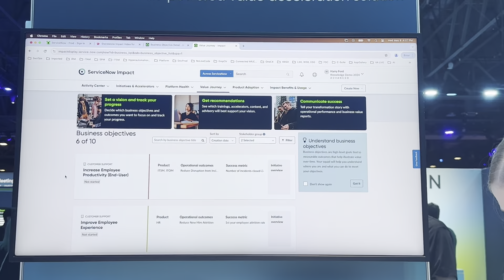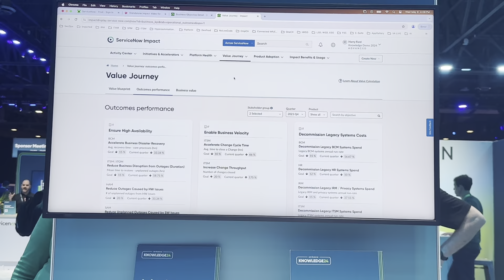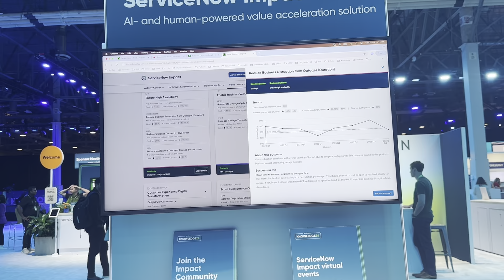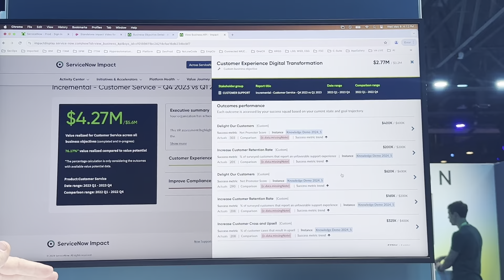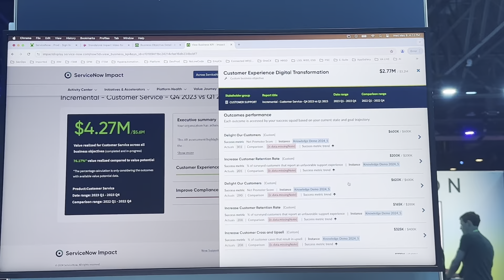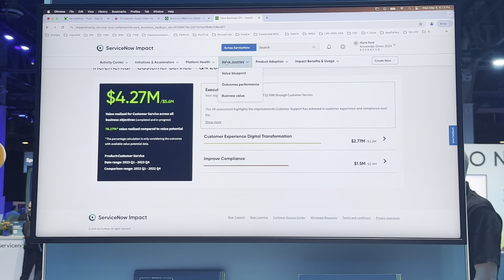9 mai 2024